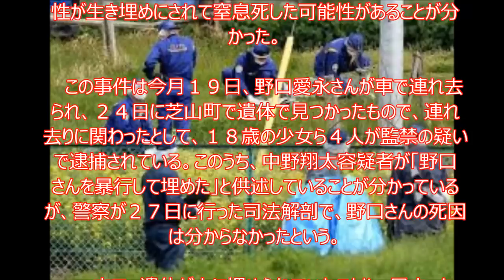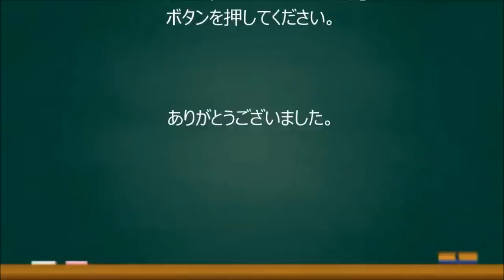【残酷】18歳少女殺害事件 船橋市１８歳女性 “生き埋め”か 原因追求と事件の真相が発覚！？